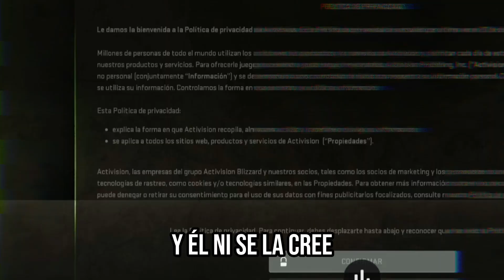DEUS AMIR ES BANEADO EN DIRECTO *SE HACE OTRA CUENTA* TEMPORADA 3 - WARZONE 2.0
deaus amir el jugador estreamer mexicano ha sido baneado en directo en la nueva temporada 3 de call of duty warzone 2 por usar cronus zen y el trata de disimular y se hace otra cuenta en directo,